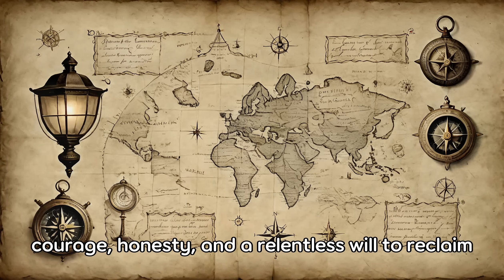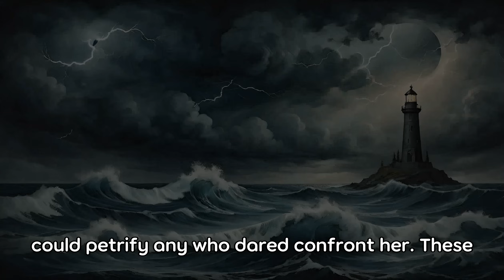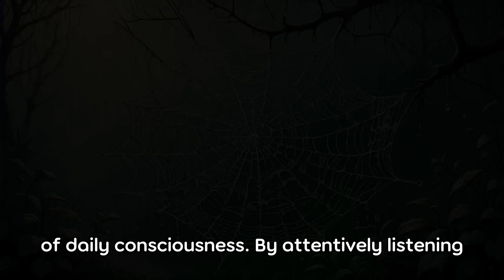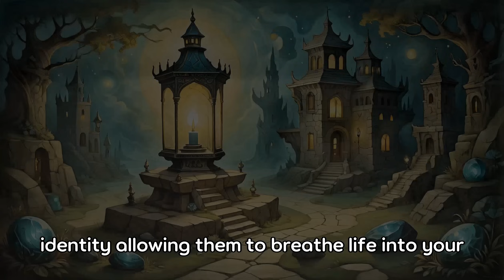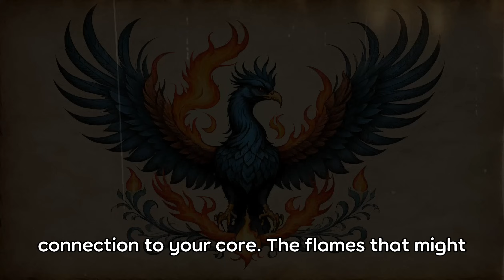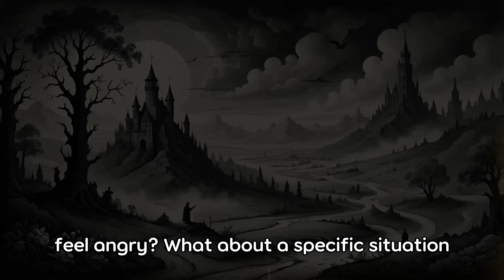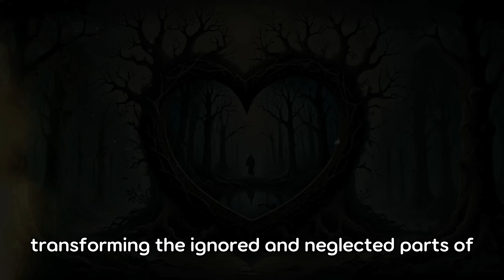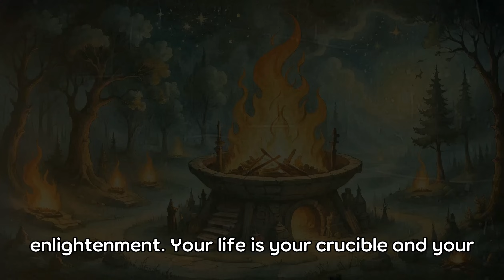Chosen Ones, Your Superpower is Your Ability to See in the Dark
Dive deep into the mystical journey of self-discovery and transformation with our latest exploration on Obsidian. Uncover the profound power of shadow work, where the act of confronting and integrating the hidden parts of your being illuminates the path to true enlightenment. Like the ancient heroes and modern seekers before you, embark on this relentlessly beautiful quest to confront your inner darkness, transforming it into unparalleled strength and wisdom.

 What You'll Discover:
- The Importance of Embracing Your Inner Darkness
- Historical and Mythological Parallels of Shadow Work
- Practical Steps for Integrating Your Shadow in Daily Life
- The Transformative Power of Confronting Your Fears and Desires
- How Self-Reflection and Creativity Aid in Personal Growth

Embark on this journey with us, exploring the depths of your soul and uncovering the gems hidden in the shadows. Learn to navigate the complexities of the human psyche through stories of mythic proportions and real-world applications of shadow integration.

🗝️ Key Highlights:
- Master the art of navigating your inner darkness.
- Embrace the transformative process of shadow work as a path to enlightenment.
- Discover practical tools for integrating your shadow into your daily life.
- Uncover the myths and stories that guide us through the process of self-discovery.